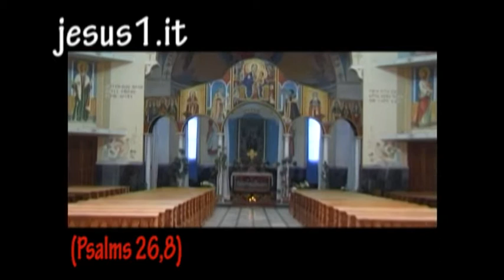BubbleBible AMO LA TUA DIMORA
BUBBLE BIBLE: AMO LA TUA DIMORA
SALMI(26,8): SIGNORE AMO LA CASA DOVE TU DIMORI E IL LUOGO DOVE ABITA LA TUA GLORIA.
PSALMS (26,8): YAHWEH, I LOVE THE BEAUTY OF YOU HOUSE AND THE PLACE WHERE YOUR GLORY DWELLS.
IL CREDENTE ENTRA NELLA CASA DI DIO E LI' SI PROSTRA CON FIDUCIA.
L'UOMO POVERO E FRAGILE NON E' SOLO: DIO LO SOSTERRA' NEL BISOGNO